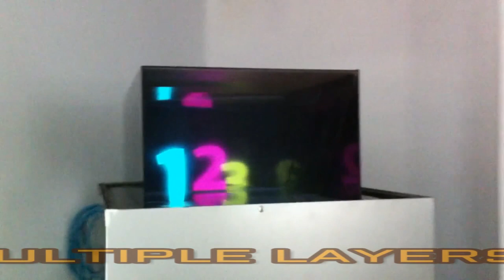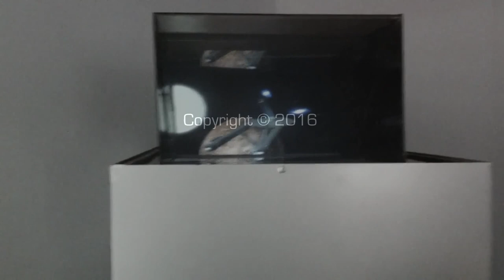[ALTA MEDIA] LẬP TRÌNH TƯƠNG TÁC 3D HOLOGRAM ĐA LỚP